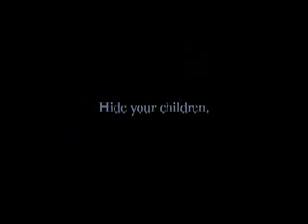Mary Poppins: The Horror Movie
Disney's 1964 classic, Mary Poppins has been remade as a horror movie.

Coming soon...

In the words of Bert the cockney: Check this shit out!